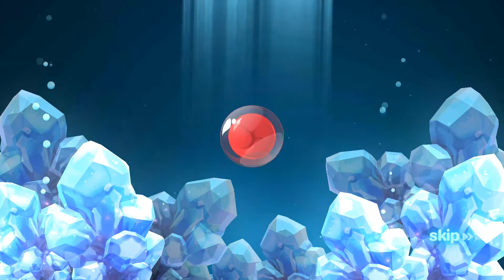フィッシュアイランド2【β版】 ガチャ33連２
ガチャ33連パート１はこちら

FISH  ISLAND2【βtest】
피쉬아일랜드2